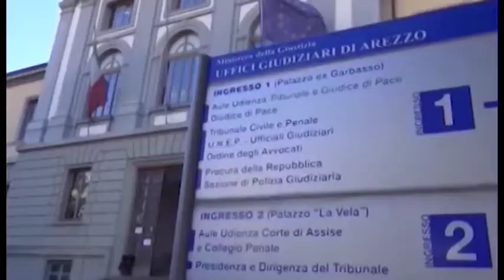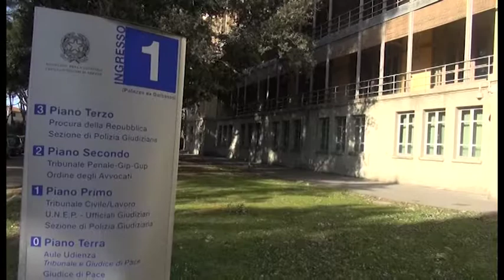Arezzo. Il Csm non conferma Rossi alla guida della Procura